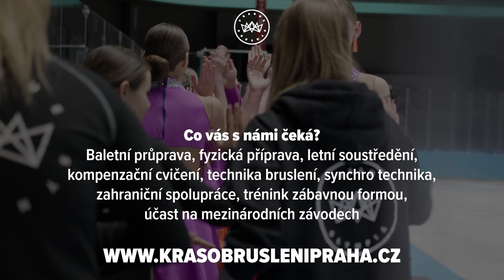Nábor do týmů synchronizovaného bruslení pro sezónu 2023/24